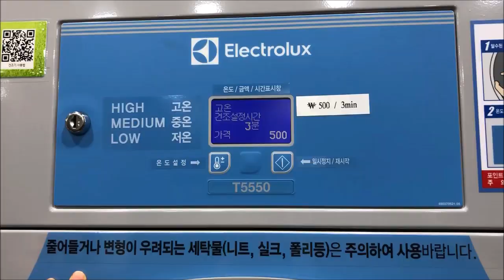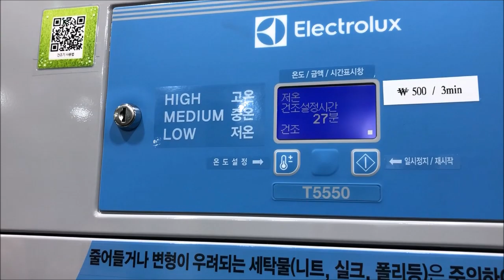How to use "Self coin laundry shop" - Dryer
How to use Self coin laundry shop in Korea?  this video contain the instruction for Washenjoy laundry shop dryer machine.
Price will be 500 KOR / 3~4 min,   so, if you want 30 min. operate, then put in 3,500~5,000 KRW(means around $2~4)
 -- can be different by shop location & machine size--

our shop located Youngdu-dong, Dongdaemun-Gu, Seoul.
this location close with Jongro, Dongdamun, Shinsul-dong, Jaegi-dong, if you are planning to stay seoul, please try to use self-coin laundry shop.   it's little different with other countries...

thanks,